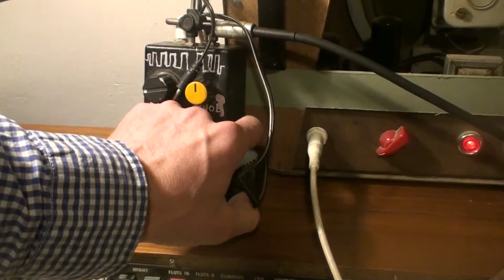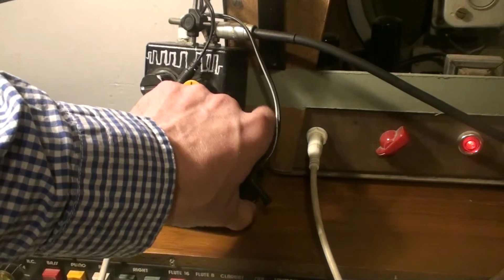PWM Pulse Width Modulation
Demo for ebay auction. An experimental stompbox - not perfect but quite extreme. The wheel on the side of the box may be rotated by foot to achieve wha-like changes in the frequency.